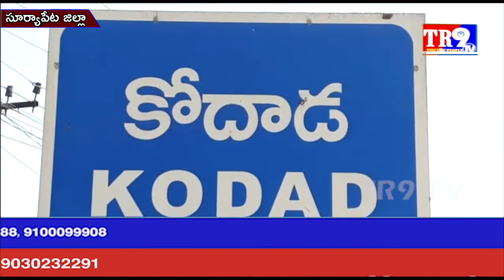తెలంగాణ ఆంధ్ర ప్రదేశ్ రాష్ట్రాల సరిహద్దు నందు ప్రజలకు కరోన వైరస్ పై అవగాహన కల్పించిన MLA||TR9 TV